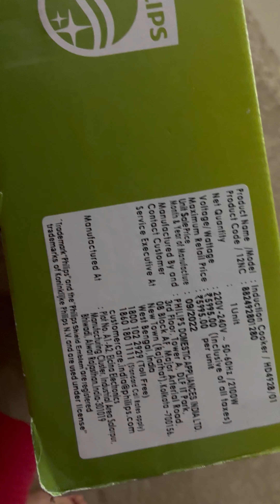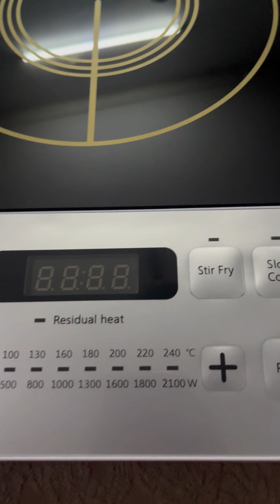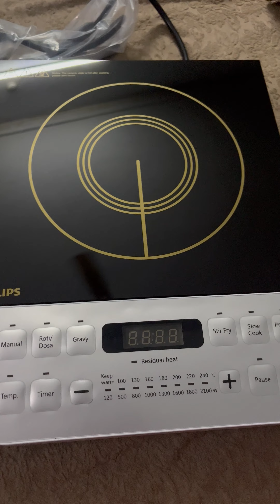Philips Induction Unboxing